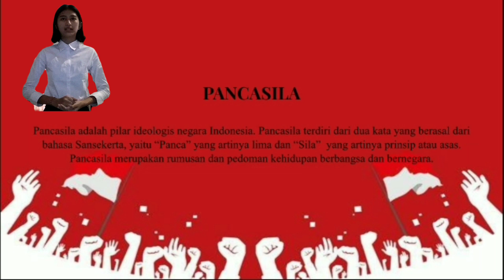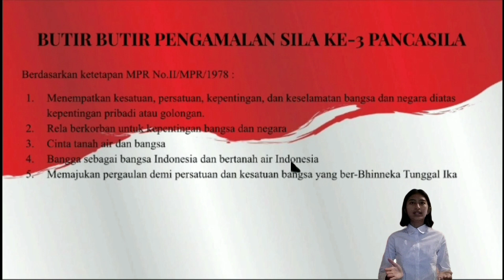Contoh Implementasi Pancasila Sila Ke-3? Simak Pengetahuannya Disini (PEMUDI PANCASILA)